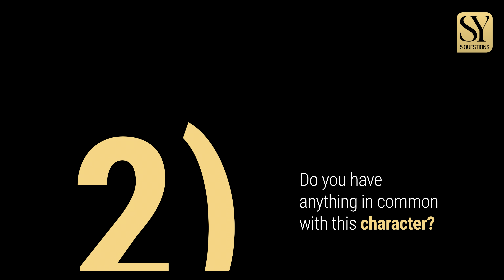Sonya Yoncheva - 5 questions about Médée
Sonya Yoncheva replies to 5 questions about her latest role, Cherubini's Médée at the Staatsoper Unter den Linden Berlin.